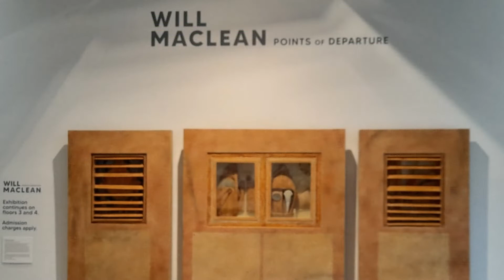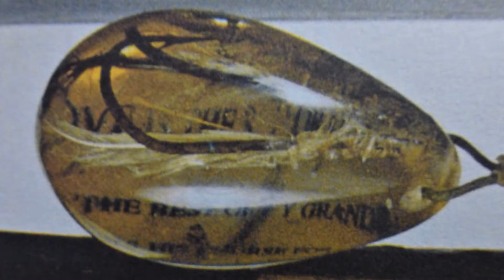Will Maclean - "Points of Departure" in music, song, verse & story. Part 1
Music, song, verse and stories reflecting Will Maclean's "Points of Departure" exhibition in the Edinburgh City Arts Centre, summer 2022.

JOHN MARTIN - FIDDLE
ALLAN MACDONALD - SMALLPIPES, WHISTLE, TROMB & gaelic SONG
& SPECIAL GUEST - WILL MACLEAN - TROMB

16TH AUGUST 2022